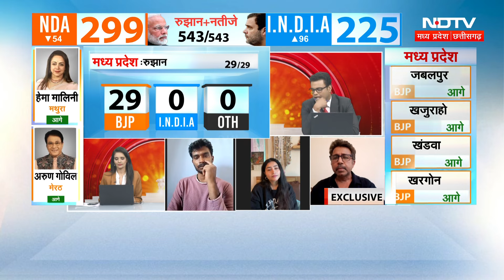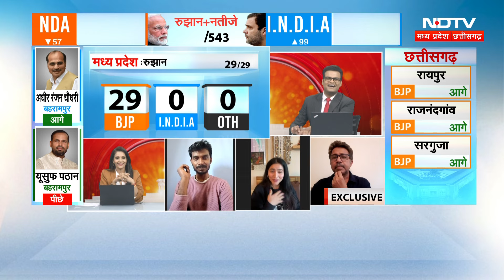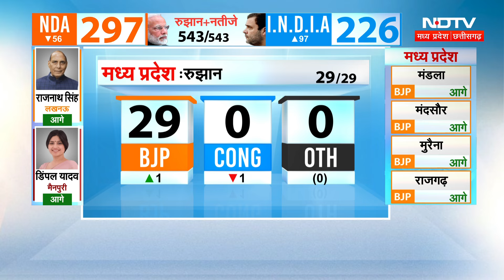Lok Sabha Election Results 2024: Panchayat 3 के Star Cast से समझिए चुनावी नतीजों के ये मायने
Lok Sabha Election Results 2024: वोटों की गिनती शुरू होने के बाद से ही एनडीए और इंडिया गठबंधन के उम्मीदवारों के बीच तगड़ी लड़ाई चल रही है. वहीं चुनावी नतीजों को लेकर पंचायत 3 के स्टार कास्ट का क्या कुछ कहना है, आइए जानते हैं.